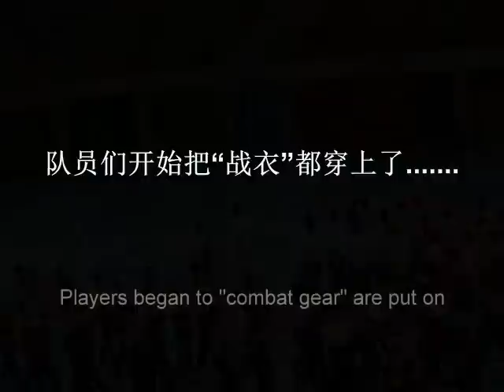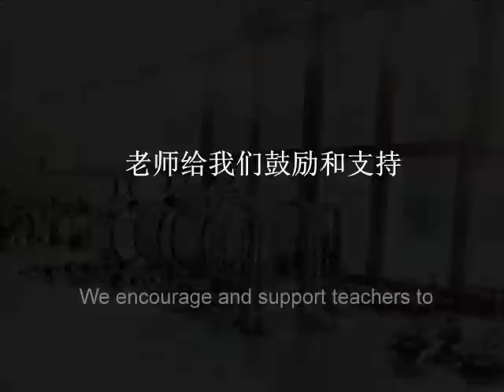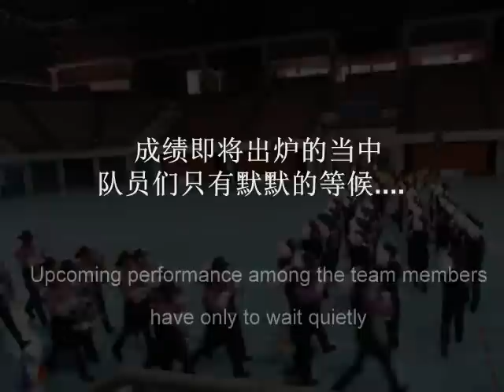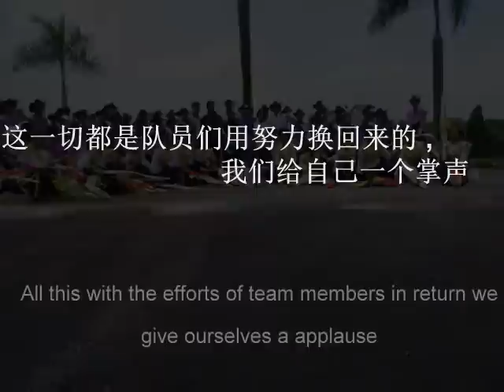SMK JLN MENGKIBOL MARCHING BAND-RACE DAY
参与这项勇敢的旅途，参与我们来临的2012年花式步操比赛=)

make by Ng Shu Wei